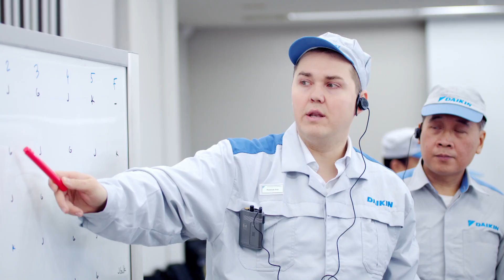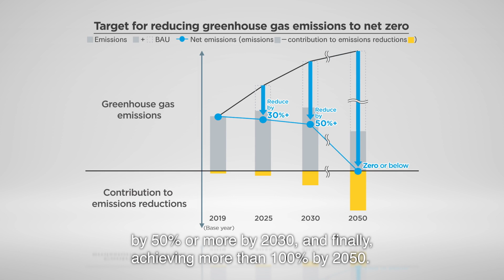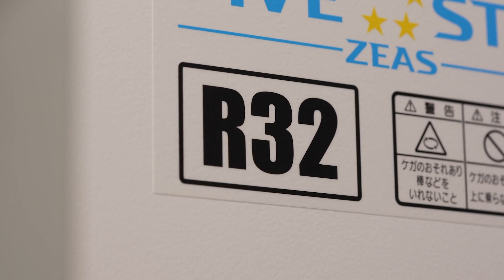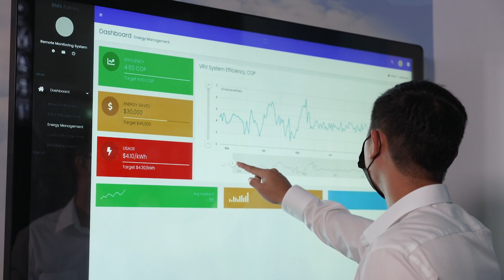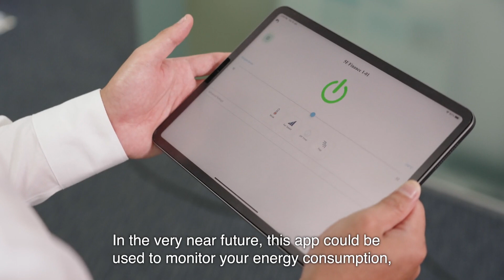Daikin Singapore | Carbon Neutral 2050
How do we achieve carbon neutrality by 2050? With our consistent development of energy-efficient products and new technologies such as refrigerant recovery and energy creation. Watch to learn more on our full commitment to carbon neutrality.

Discover more on how we take on the challenge of providing answers through air